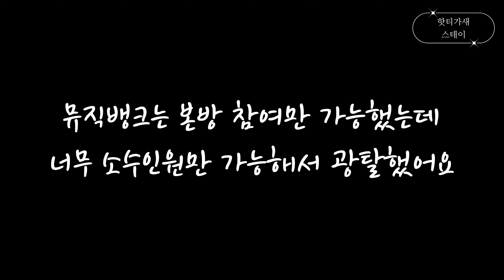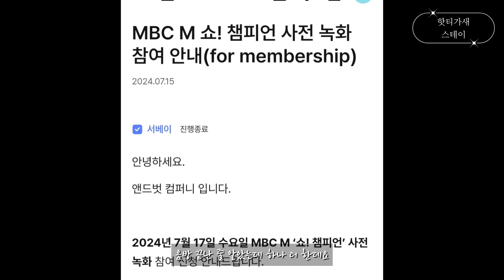아가새 vlog | 갓세븐 영재 사녹 참여 기록 영상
사녹 특성상 바닥이랑 발만 나오는 영상입니다.
엠카운트다운, 음악중심, 쇼챔피언 사흘간의 기록입니다.